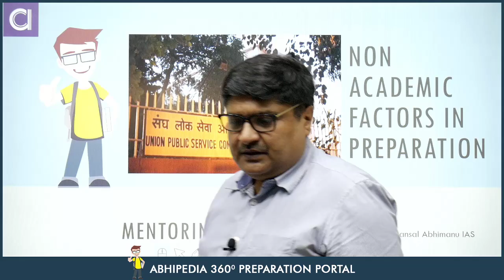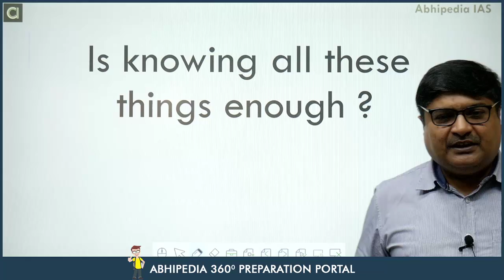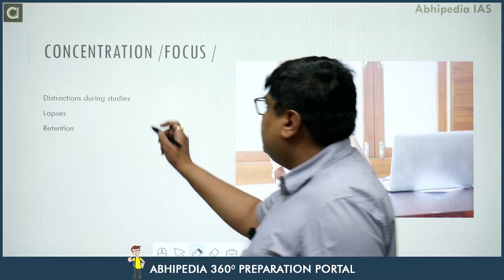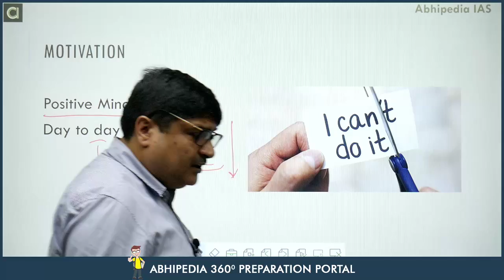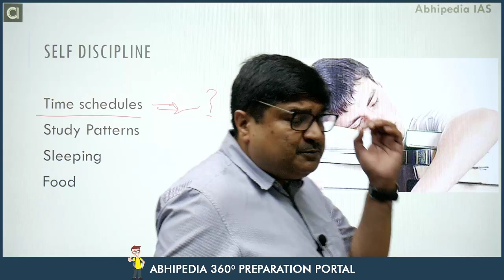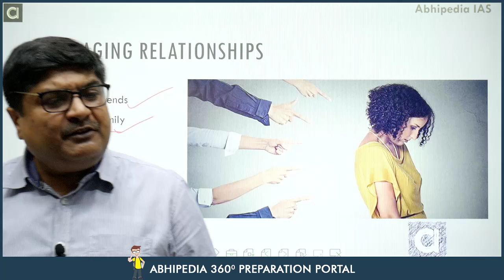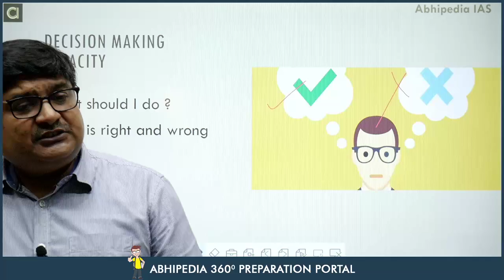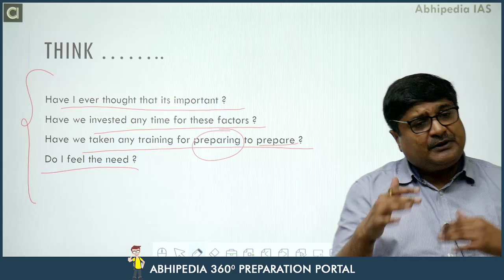UPSC CIVIL SERVICES EXAM | Non academic Factors in preparation? | By Parveen Bansal sir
Expert guidance and mentorship lecture on " Non- Academic Factors in Preparation?" by Mr. Parveen Bansal.
👉 One Year General Studies Pre Cum Mains Course
👉 Three Years General Studies Pre Cum Mains Course